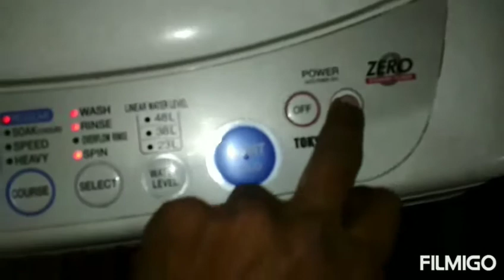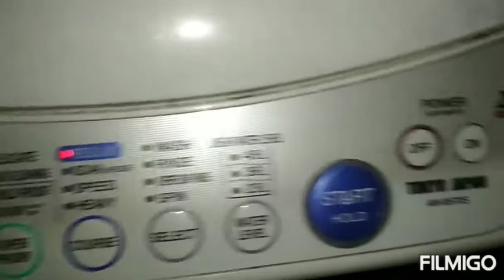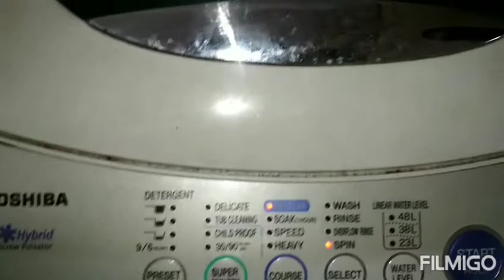Toshiba washing machine problem chuha we repair call only Mumbai 9334368160